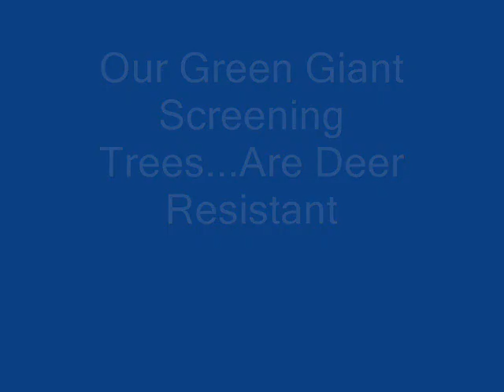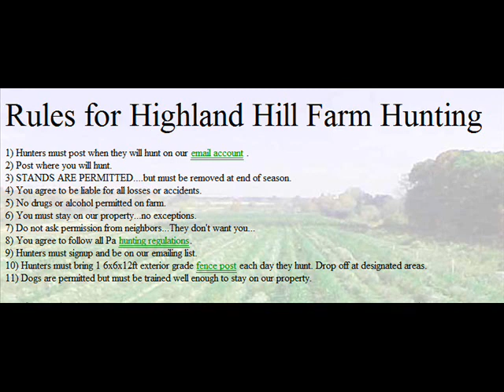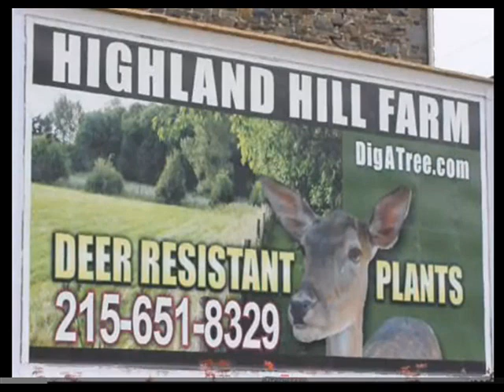Deer Fence Installation On Our farm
Deer Fence Installation